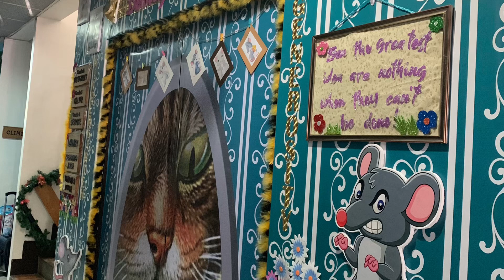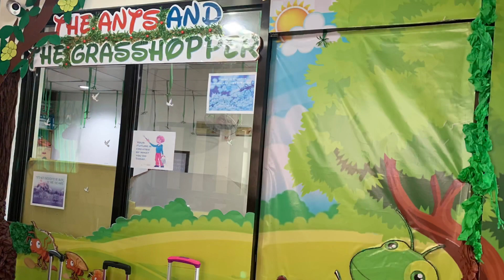Saint Gerard Fidelis School Wrap the Door 2019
With an objective to strengthen school-parent partnership, involve parents in the meaningful learning activities, wrap the door event is held every year wherein students with their parents get to wrap and decorate the doors of their classrooms based on the books assigned to them. It is a meaningful event where children get to spend time with their parents, parents get to know other parents and the bond between faculty and parents is strengthened!